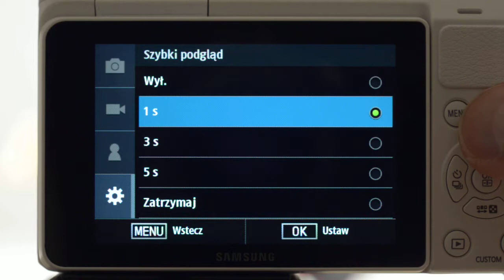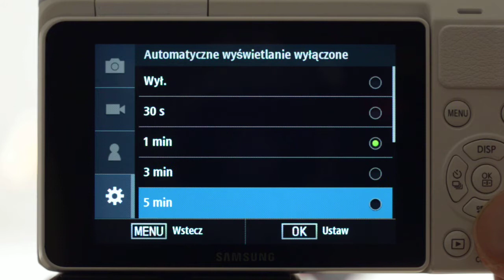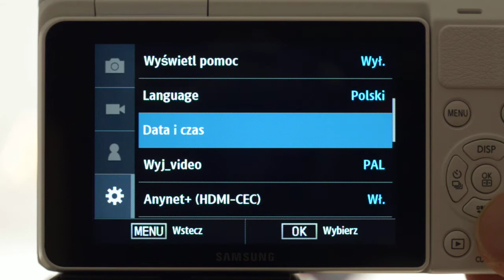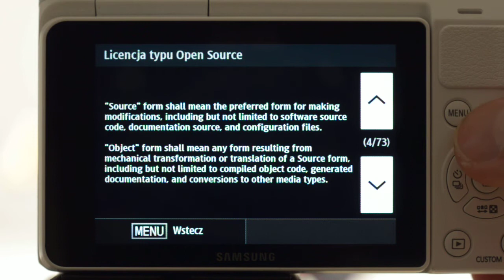Samsung NX mini - menu ustawień